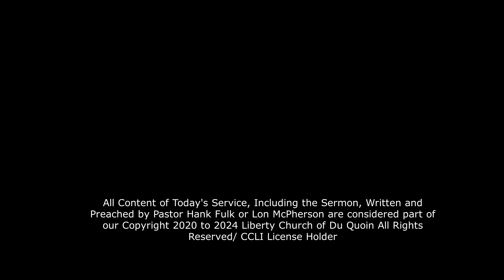Liberty Church Service 10/13/24 - God Provides Protection!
Hear Pastor Hank Fulk Share "God Provides Protection!" & Worship with our Liberty Worship Team.